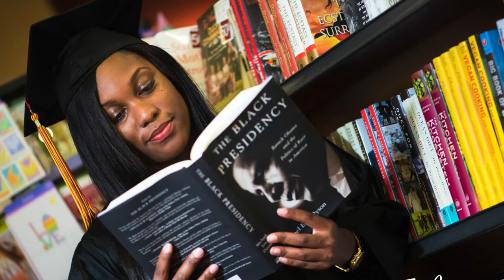{Graduation} Courtney Graduation | Winthrop University | Apr 2017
Graduation portrait session with Courtney Corley.  Congratulations on your degree from Winthrop University!